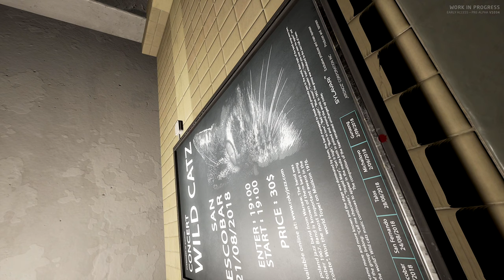GROUND BRANCH (Mój) Pierwszy kontakt z grą. S.D.W. - Prowadzący CocoAvocado.